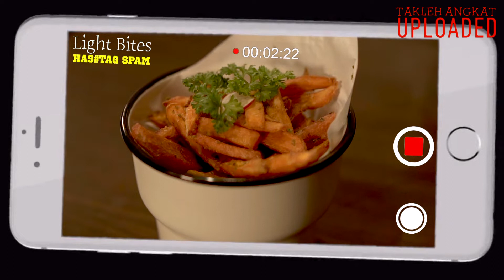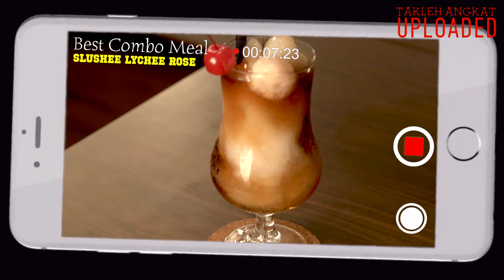Halal Food Stunt Episode 2 (Halal Western Fusion) - TAKLEH ANKGAT UPLOADED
Episod 2h - Suhaimi Yusof & Khairudin Samsudin menjengok Hashtag Cafe.
Sambil makan sambil ketawa.

Suhaimi Yusof IG: @suhaimiyusof_official